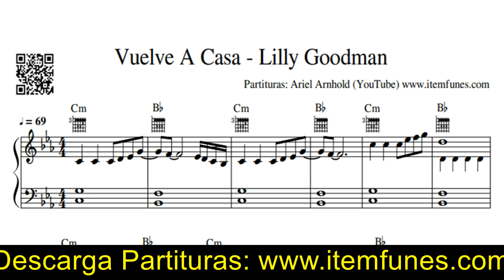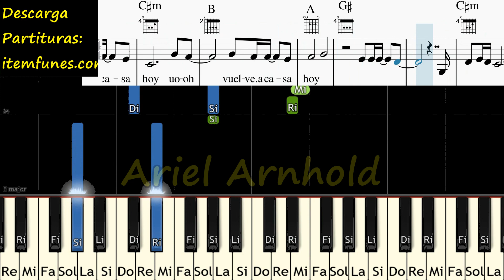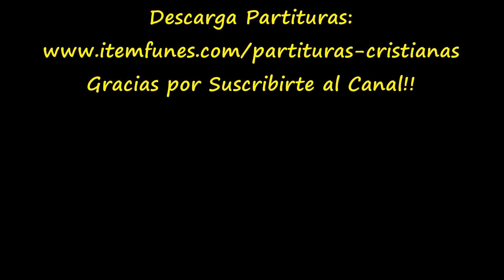VUELVE A CASA Lilly Goodman Piano Tutorial Facil Partitura Acordes Pista